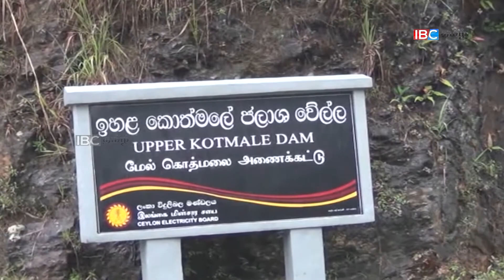ஸ்ரீலங்காவின் சீரற்ற காலநிலை